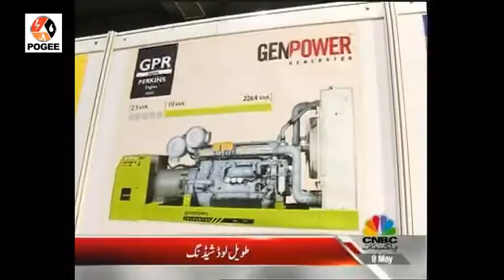POGEE, INTER TRANCE AND SAFE SECURE PAKISTAN CNBC 6